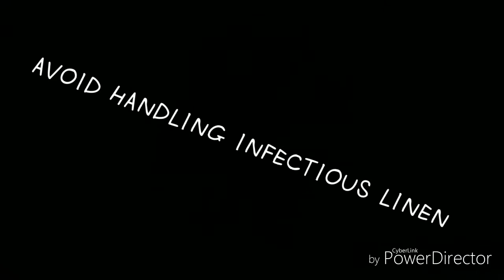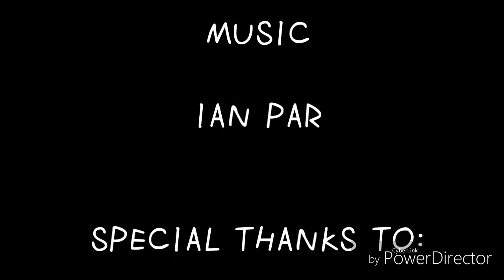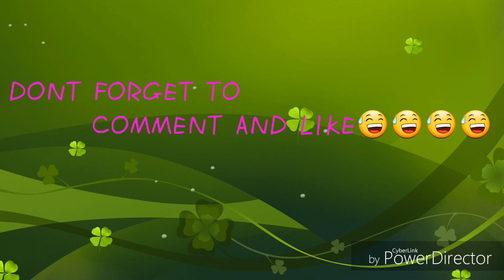Personal Hygiene and Sanitation Composed Song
To prevent the spread of viruses, we need to properly observe the health and safety protocols. this song is part of my students topic presentation on Appropriate Handling of Linens. Keep safe everyone!